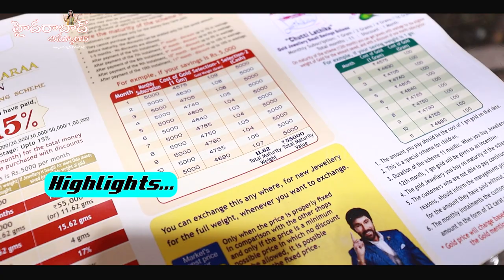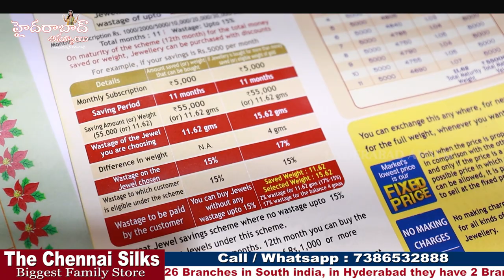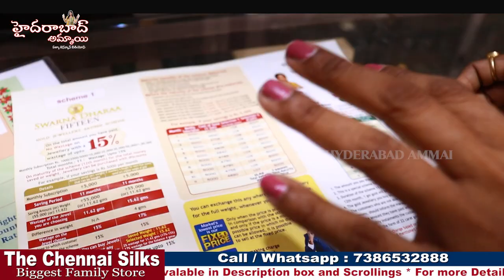RAMZAN Special Collections 2022 || Biggest Shopping Mall Clothing Collection 2022 || Gold Scheme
Hi Everyone. Welcome to our Hyderabad Ammai channel. Today I am Explore One of the biggest shop Chennai silks Saree Collection. This is One of the Biggest store in South India.Courier facility available for single saree.
Address:
Aries Plaza, 12-2823/A/9-A TO D, Santosh Nagar, Mehdipatnam, Hyderabad, Telangana 500028

 Location Link

         Your's
  Hyderabad Ammai😍
  Keep smiling 🤔